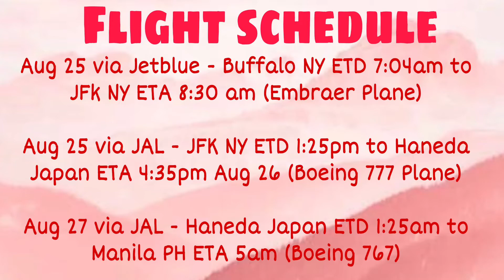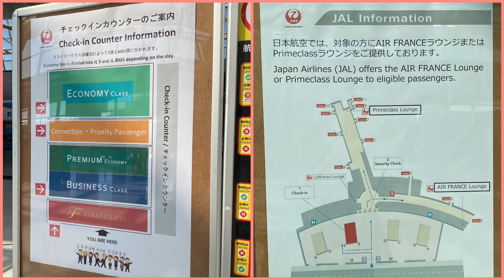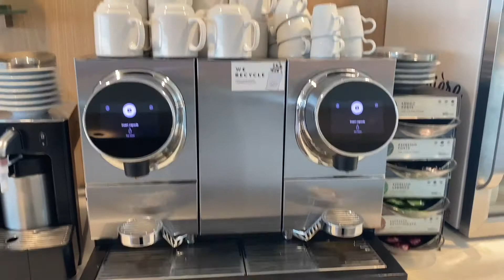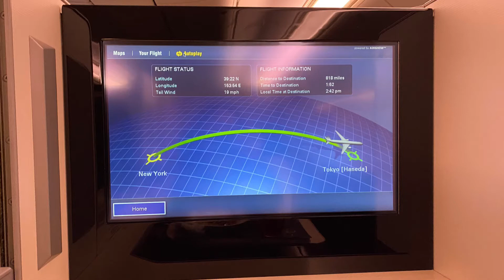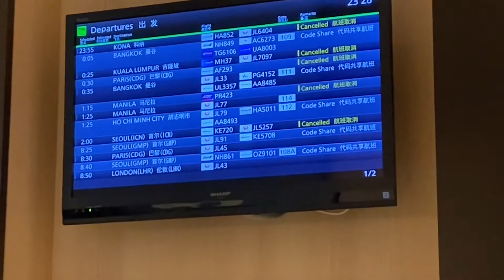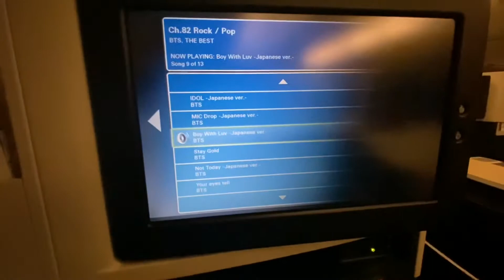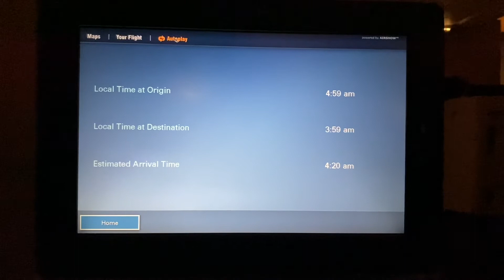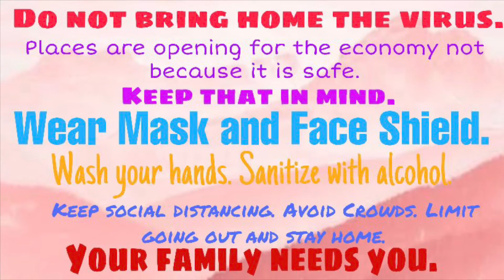Bye USA!!! Uwian na!!!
Flying home after almost 2 weeks of stay in the USA! It was a fun trip - lots of sightseeing, shopping and meeting friends and colleagues. Yes, I'm excited to go home. I wish they will send me again to the US for more shopping haha!

I'm still flying business class via Japan Airlines, however, route is via JFK (instead of Chicago) to Haneda then Manila.

I love New York but not this route! I'm soool tired!